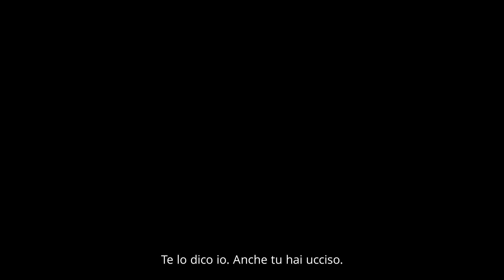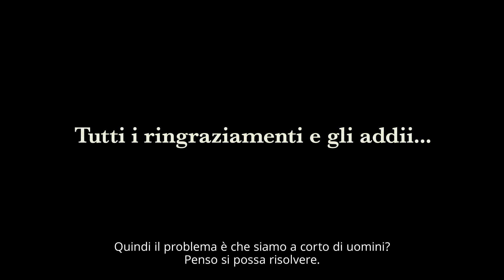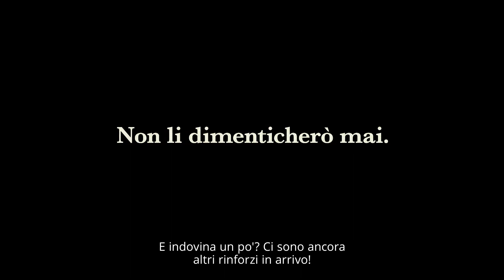Sword Art Online: Last Recollection - Trailer Gameplay - SUB ITA